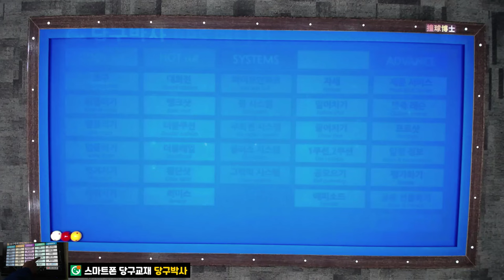리버스 기초 : 당구 중대 3구 기초 레슨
중대 3구 초급자 분들을 위한 리버스 기초레슨입니다.